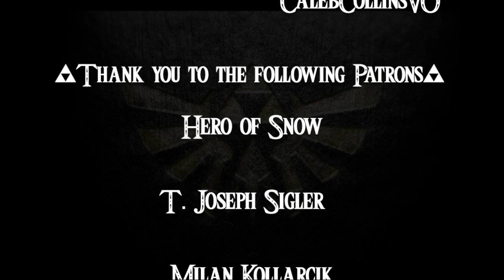Breath of the Wild- a novelisation by Zed of Ages- Chapter 20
Happy New Year folks. Here is the next part of The Legend of Zelda: Breath of the Wild- a novelisation by The Zed of Ages. If you enjoy this chapter, be sure to leave a comment on the author’s story. You can find it here:

Cast Credits

CalebCollinsVO _______ Link

Music Credits

Tarry Town from Breath of the Wild OST

Final Hours by Theophany (Time's End Disc I)

Zelda's Lullaby by Anton Singfjord

Zelda's Lullaby by ClefferNotes

Thank you to the following Patrons for supporting this channel:

Joseph Sigler

Millan Kollarcik

Preston Dohrer

SFC_Forever

Simon Baars

CassieO

Elena, K.

Anna

Becky, R.